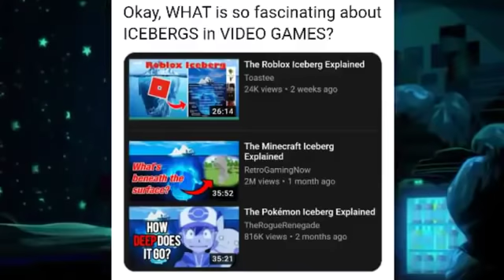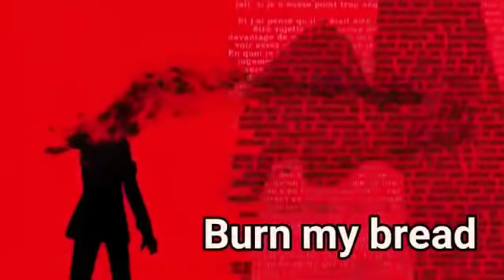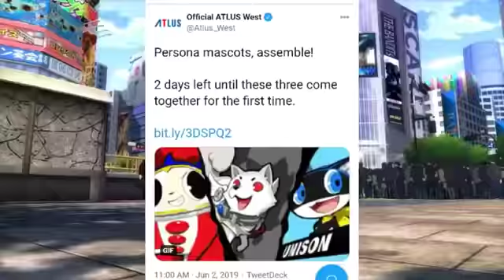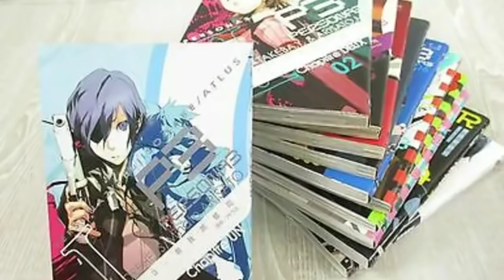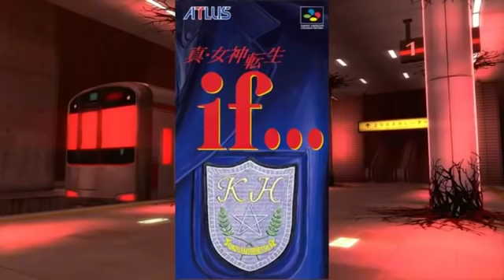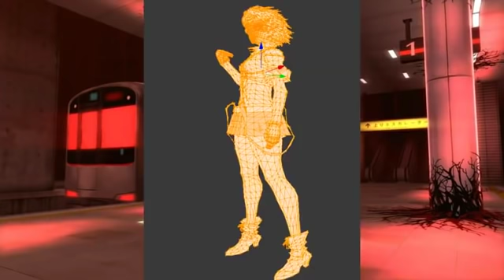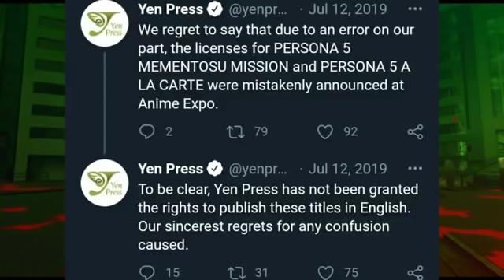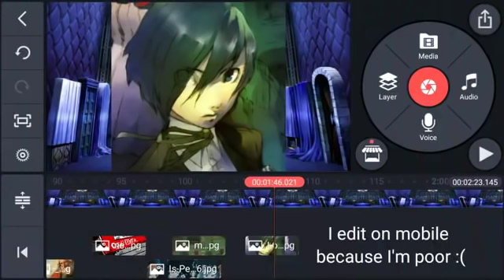The Persona Iceberg Explained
Persona is having its 25th anniversary this year, so I thought it'd be fun if I made a Persona Iceberg Explained video. I created it using many different iceberg images I've found throughout the internet, and I've compiled it all in this one Persona Iceberg.

➤ Navigation
Introduction (0:00)
The Tip (0:53)
The Middle (13:58)
The Bottom (27:56)
The Void (40:41)
Outro (42:23)

Tokyo Emergency
Mementos
School Days
Maya's Theme
Suspicion
Layer Cake
During the Test
Persona
Tartarus Thebel Block
Living with Determination Iwatodai
Giorno's Theme
Ginko's Theme
The Days When My Mother Was There
Interrogation Room
Fearful Experience
Who's There
The Voice Someone Calls
Have A Short Break